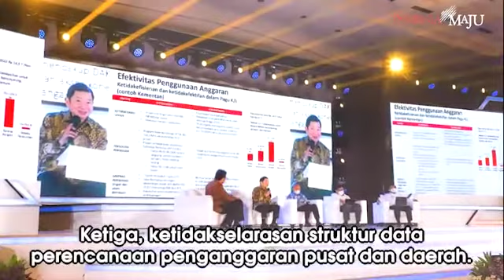Sinergi Antara Perencanaan dan Anggaran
Untuk mewujudkan belanja pemerintah yang berkualitas, sinergi antara kementerian dan lembaga penting dilakukan.

Sinergi tersebut salah satunya dilakukan melalui rapat koordinasi nasional pelaksanaan anggaran.

Disamping itu, penyelenggaraan acara ini juga akan mendorong sinkronisasi perencanaan dan anggaran antara pemerintah pusat dan daerah...